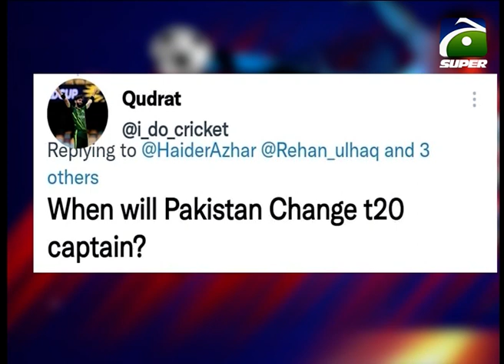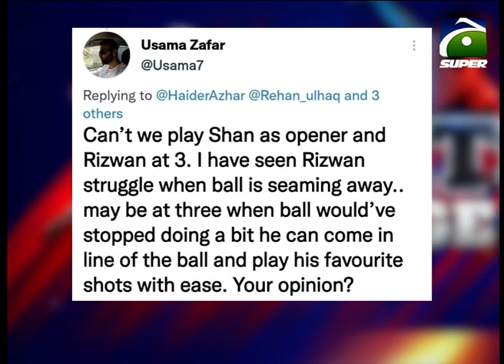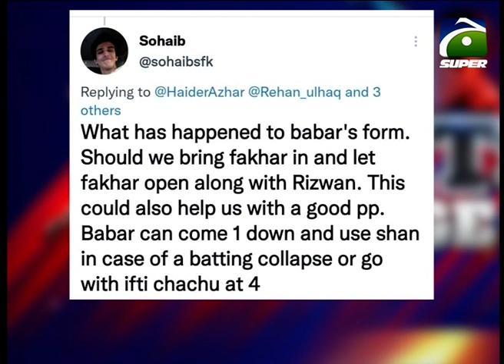Irresponsible batting of the national team, who is responsible? | Geo Super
Sports Lounge - Pakistan's worst performance, Babar Azam's captaincy? | Geo Super